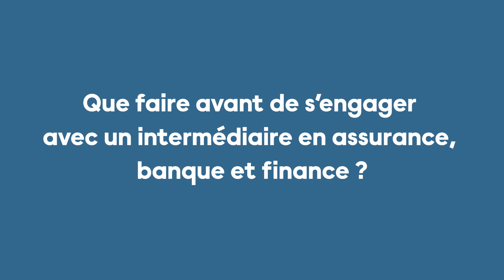En toute transparence ! Le réflexe Orias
Question : « Pourquoi faut-il avoir le réflexe Orias ? »
Réponse de l'expert : Jérôme Speroni, de l’Orias

L’Orias est le registre officiel des intermédiaires en assurance, banque et finance. Il est accessible en ligne gratuitement sur le site Orias.fr

Au moment de souscrire une assurance, de prendre un crédit ou encore d’investir dans la finance, soyez vigilant : vous engagez votre patrimoine.
Assurez-vous que le professionnel avec qui vous aller traiter est inscrit à l’Orias, le registre officiel des intermédiaires en finance, banque et assurance.
Qu’il soit courtier en assurance ou en crédit, mandataire, agent d’assurance, conseiller en investissements financiers, ou qu’il s’agisse d’une cagnotte en ligne, le numéro Orias assure que le professionnel a l’autorisation d’exercer !

« En toute transparence ! La minute des Intermédiaires en assurance, banque et finance »

Lorsque vous vous adressez à un professionnel en assurance, banque et finance, que vous êtes démarché pour souscrire à une assurance, que vous contractez un crédit, un service bancaire, les produits que vous allez souscrire engagent votre patrimoine ! Il faut savoir à qui vous avez à affaire. Qui sont ces professionnels ? Comment savoir s’ils sont fiables ou s’ils ont le droit d’exercer ?

Pour répondre à ces questions, le Registre unique des intermédiaires en assurance, banque et finance (Orias*) et l’Institut national de la consommation (INC) vous proposent une série de vidéos intitulée : « En toute transparence ! La minute des Intermédiaires en assurance, banque et finance », présentée sous la forme de questions/réponses, ainsi qu’un message de sensibilisation.

* Plus d’infos sur le site : Orias.fr